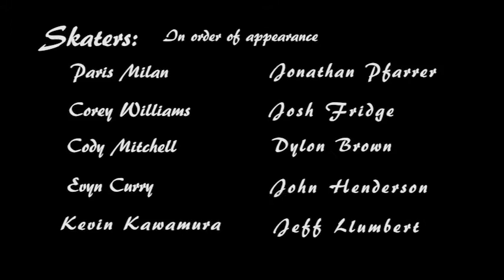Lake Worth Skatepark "TheForgottenClips"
Clips that were long forgotten, but recently found and thrown together for your enjoyment. Includes Paris Milan, Cody Mitchell, Corey Williams, Dylon Brown, Kevin Kawamura, Jeff Llumbert, John Henderson, Jonathan Pfarrer, Evyn Curry, and Josh Fridge.